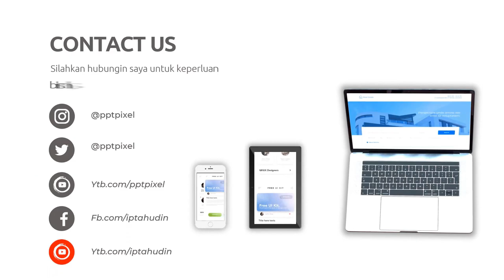Jasa Konten Branding Online, Digital di Mojokerto Jasa Edit Konten 24 Jam Ampuh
Jasa Edit Video Promosi / Jasa Konten Branding Online, Digital di Mojokerto Jasa Edit Konten 24 Jam Ampuh atau

Daftar Isi
00:00 - Cara Edit Video Iklan dokter mata, dokter mobil kelapa gading, dokter mata jakarta selatan
00:10 - Contoh Iklan Promosi dokter neurologi anak, dokter nefrologi, dokter nenden, dokter naturopati
00:30 - Contoh Video Promosi dokter ortopedi, dokter obgyn,
00:40 - Contoh Konten Branding dokter obgyn, dokter onkologi
00:50 - Resep Makanan dokter spesialis anak, dokter spesialis kulit, dokter spesialis anak, dokter spesialis kulit